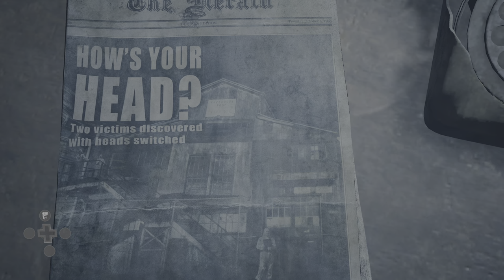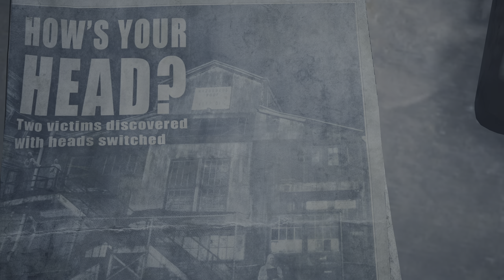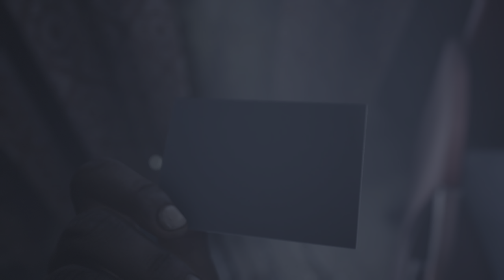The DEVIL IN ME Gameplay Walkthrough Part 8 - MARK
The Devil in Me Gameplay Walkthrough Part 8 includes Campaign Mission 8 of the Single Player Campaign for PS5, PlayStation 5. My 2024 Devil in Me Gameplay Walkthrough will feature the Full Game. This Dark Pictures Devil in Me Gameplay Walkthrough will include a all Choices, all Decisions, all Endings, Good Ending, Bad Ending, Bearings, Secrets, Pictures, All Character Choices, Kate Wilder, Charles Lonnit, Mark Nestor, Jamie Tiergan, Erin Keenan, Full Campaign Missions, New Gameplay and the Ending of the Single Player.

The Dark Pictures Anthology: The Devil in Me, also known simply as The Devil in Me, is a 2022 interactive drama and survival horror game developed by Supermassive Games and published by Bandai Namco Entertainment. It is the fourth and final installment of season one in The Dark Pictures Anthology, after Man of Medan (2019), Little Hope (2020), and House of Ashes (2021). Like earlier video games in the series, The Devil in Me features a cast of five playable protagonists and a multilinear gameplay narrative influenced by player choice. The game's decision-making scenes, of which there are several, can significantly alter the trajectory of the plot and change the relationships between the main characters.